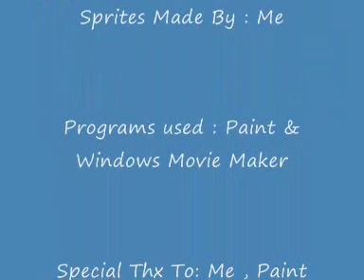Pokemon Sprites 3!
Here it is pokemon sprites 3!
I will take requests
Music is Bowser jr's theme from Mario srikers charged football